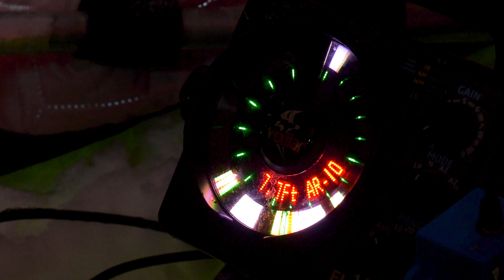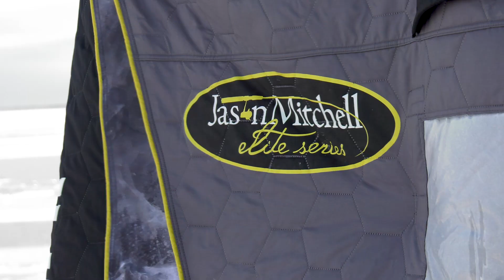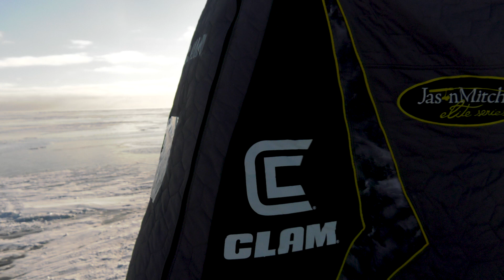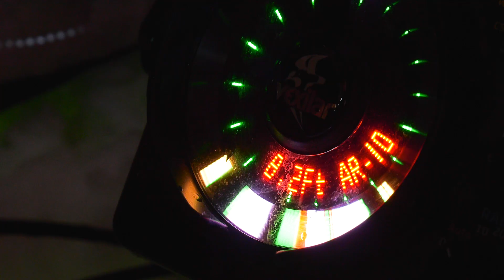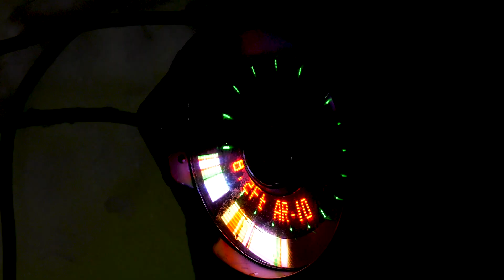Early Ice Walleye | Red Lake Minnesota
Early ice walleye on Upper Red Lake.  Popular destination fishery that traditionally produces staggering numbers of walleye early in the winter.

Jason Mitchell and Dusty Minke share some productive tips and strategies for finding and catching early ice walleye.  Finesse tricks and dead sticking tips for when fish won’t respond to aggressive presentations.

Red Lake lacks traditional structure so finding walleye is all about breaking down flats and contours while trying to get away from the noise of other anglers.